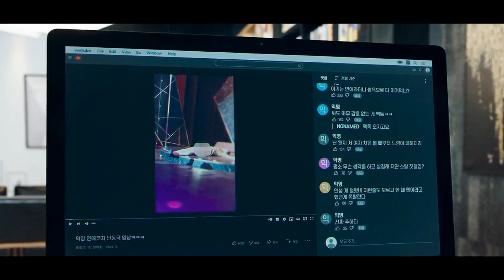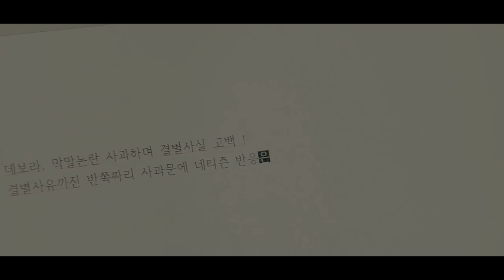Bo Ra! Deborah Explained in Hindi/Urdu Episode 4 |True to love|kdrama|Romance-Comedy 🤪❤️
I don't own or Claim the images and clips from the Content, Credit goes to Rightful Owners Any footage(s) in this video has only been used a communicate a message (understandable) to the audience.

Drama:Bora! Deborah

Revised romanization: Bora! Deborah

Director: Lee Tae-Gon, Seo Min-Jung

Writer: A Kyung

Network: ENA, Genie TV

Episodes: outgoing

Release Date: April 12, 2023

Genre: Romantic-Comedy

Language: Korean